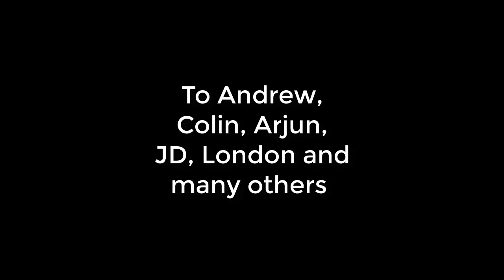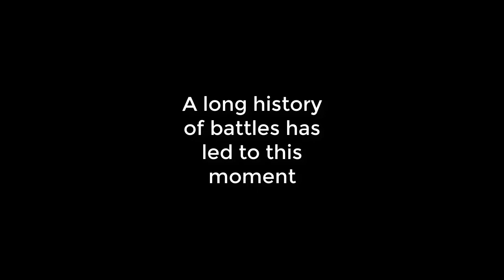Super Smash Bros. Graduation Trailer